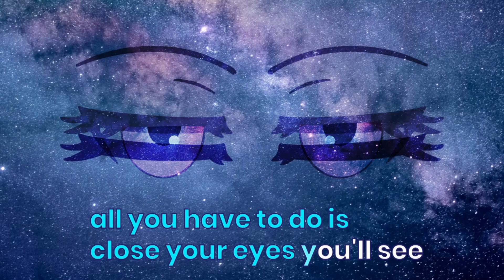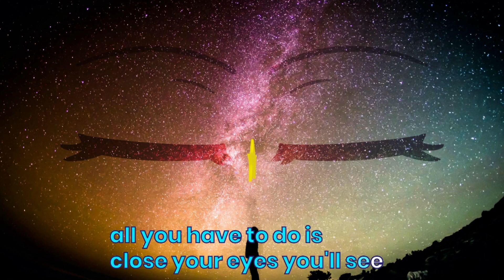The Power of Kindness: small acts of kindness create a positive domino effect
Do you think any small acts of kindness on individuals or communities can impact to community or the world? How do you believe love and kindness can create a positive domino effect?

Shining Stars aims to reinforce positive relationship between parents and children by creating an opportunity for families to share a moment of joy and meditate together for 10 minutes before bed time and earn the benefits of meditation. Shining Stars streams on Youtube, Facebook of Kidslovepeace20